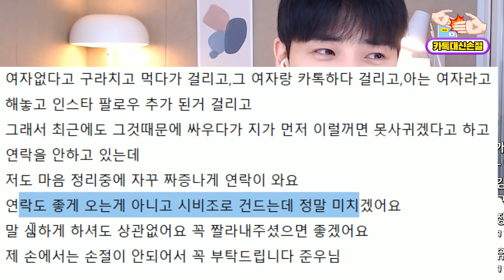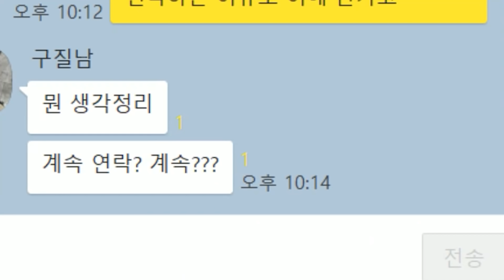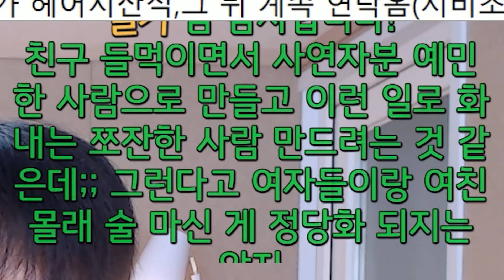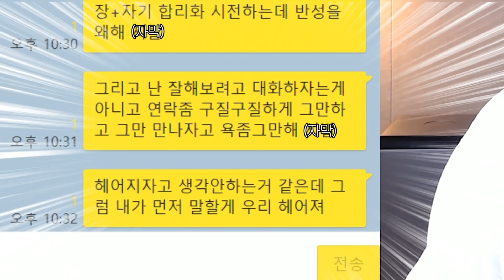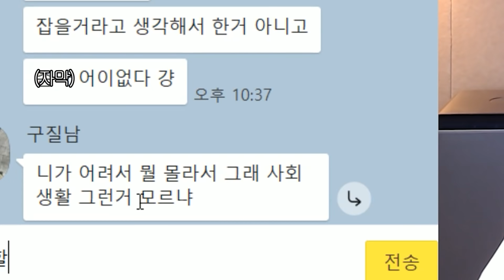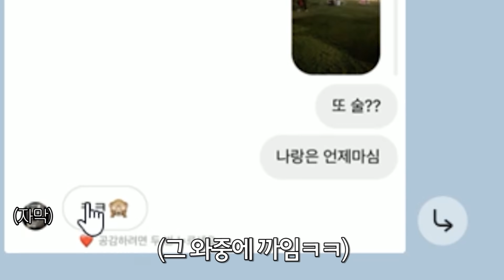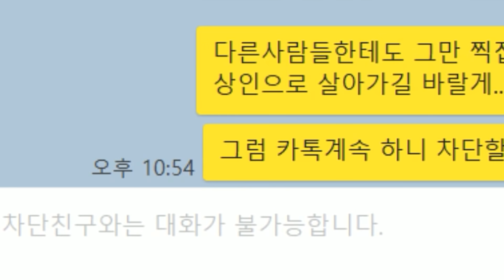여친 열받게 하려고 온갖 방법 다 쓰던 남친의 굴욕